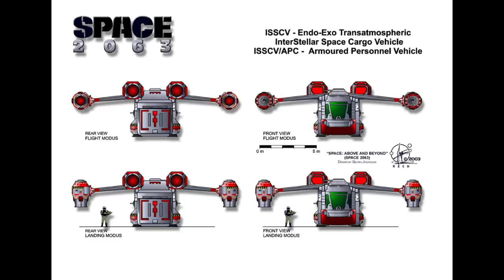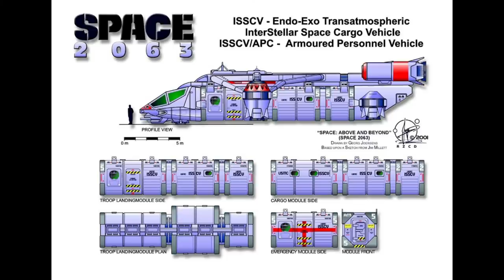How Space: Above and Beyond's ISSCV kicks your favorite transport's arse (funny name aside)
Most photos and the video came from the aforementioned TV series, Space: Above and Beyond.

It aired in the '90s.

That's why the resolution is crap.